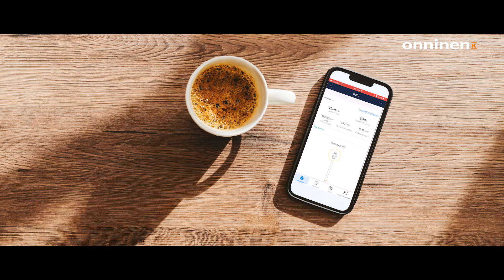Monitoring fotowoltaiki - aplikacje do obsługi instalacji fotowoltaicznych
Większość dostępnych na rynku falowników oferuje dedykowane aplikacje do obsługi i monitoringu instalacji fotowoltaicznej. Obejrzyj nasz poradnik i dowiedz się więcej o aplikacjach do fotowoltaiki!
Myślisz nad montażem instalacji fotowoltaicznej lub rozbudowie dotychczasowych modułów? Zapoznaj się z naszą ofertą